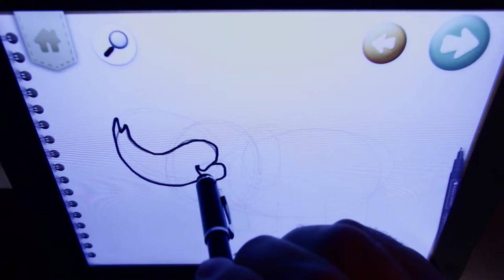Luovuutta piirtämiseen sormitietokoneen avulla